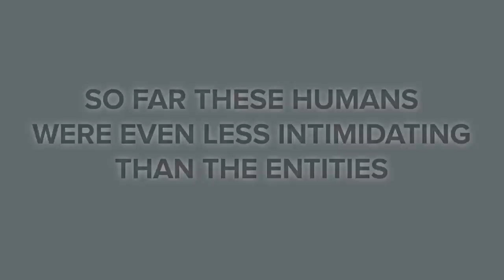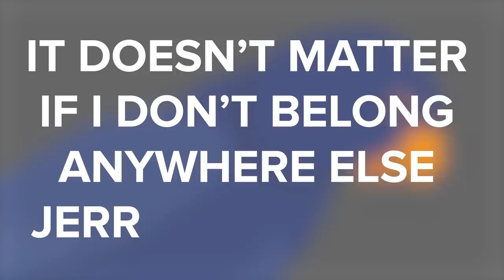Could SCP-682 be Contained in the Backrooms Level 15?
SCP 682 is a Keter Class anomaly also known as Hard to Destroy Reptile.

SCP-682 is a large, vaguely reptile-like creature of unknown origin. It appears to be extremely intelligent, and was observed to engage in complex communication with SCP 079 during their limited time of exposure. SCP682 appears to have a hatred of all life, which has been expressed in several interviews during containment.

Could SCP-682 be Contained in the Backrooms Level 15? is based on "SCP-682" by Dr Gears and Epic Phail Spy